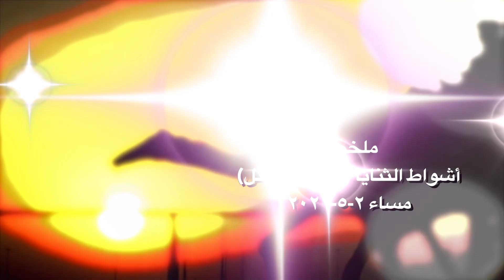ملخص سباق الثنايا (الرموز) بمهرجان الوثبة لأبناء القبائل ٢-٥-٢٠٢١